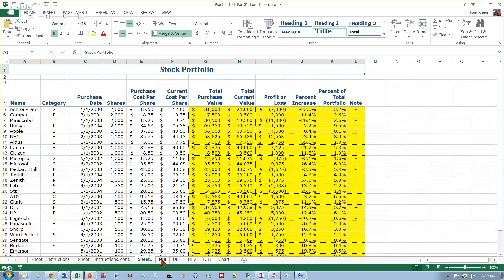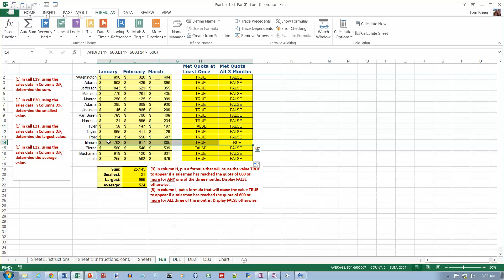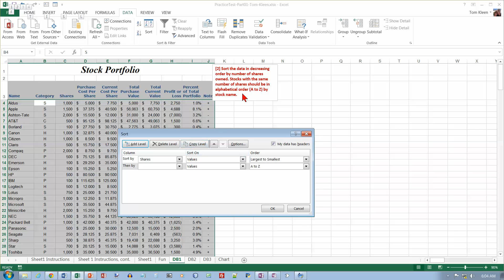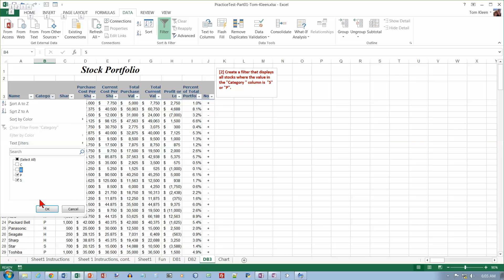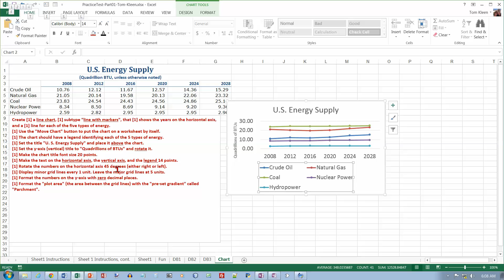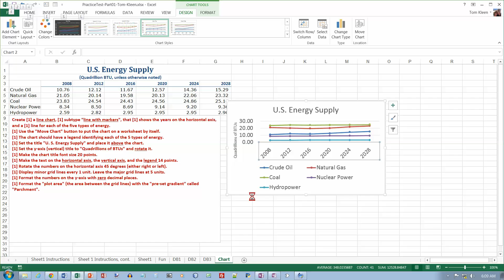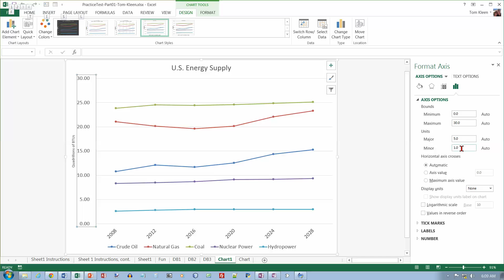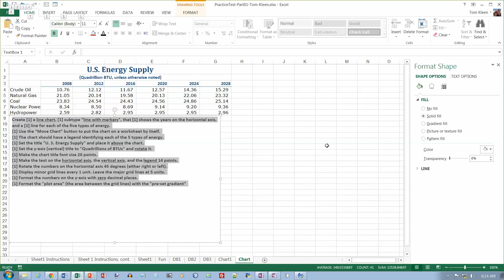Excel 2013 Practice Test (Part 1), Video 2 of 2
This is the solution to the first Excel practice test for CSCI100 (topics 1 through 6). It is the second of two videos. Practice file: